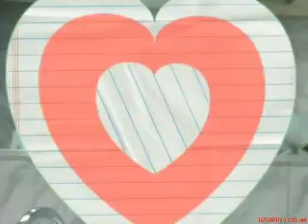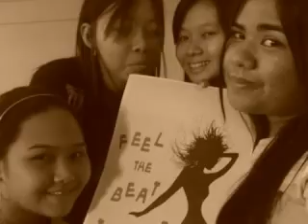kulto :))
video i made for my friends